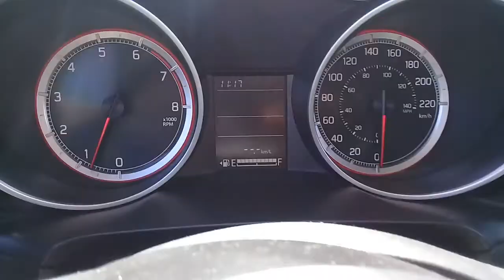Salida pachuca/cdmx en reparación. tomen sus precauciones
anticipar su salida que hay mucho trafico